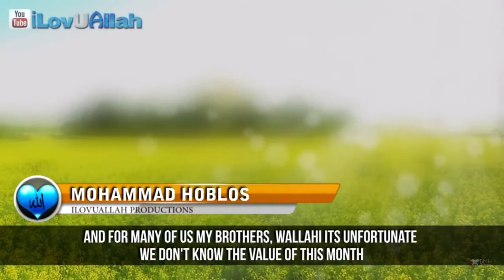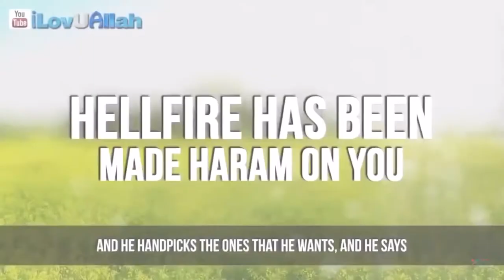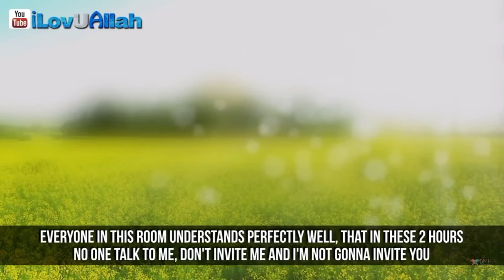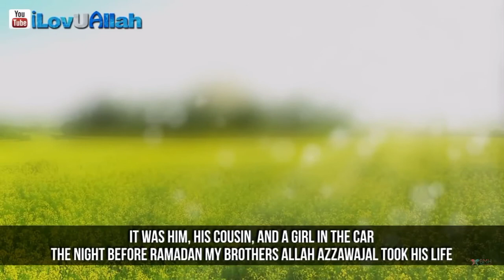Do Not Waste This Ramadan~ Powerful Reminder